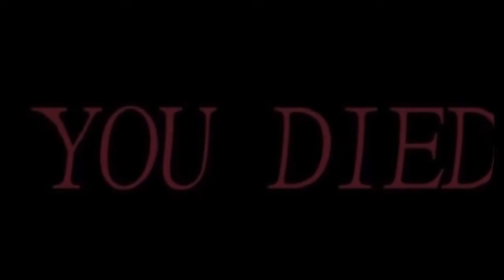ZAATAKOWAŁ mnie młody ORNITOLOG w parku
mam nadzieje ze nie wybieracie się z ochroną do baru bo was dorwie sążny [tragedia hali chożowskiej] pod nieobecność borderlands wine bottle build na te ŚPIĄCY ZBUDŹ SIĘ